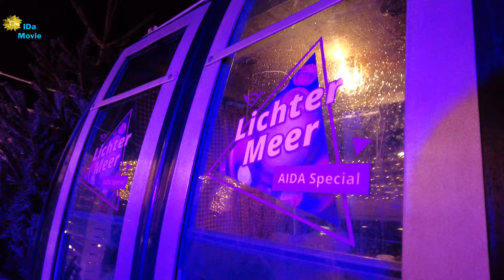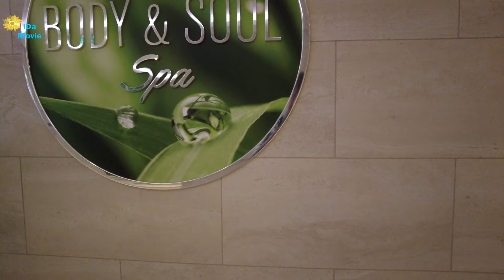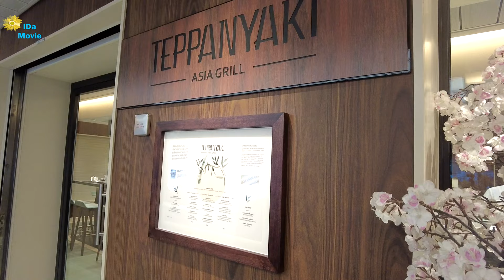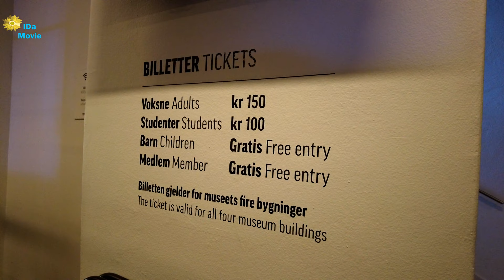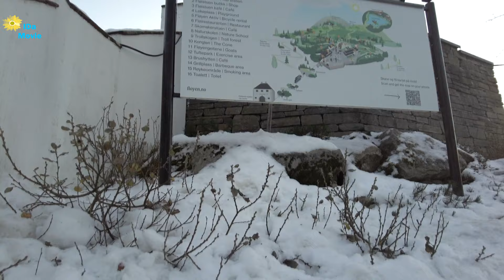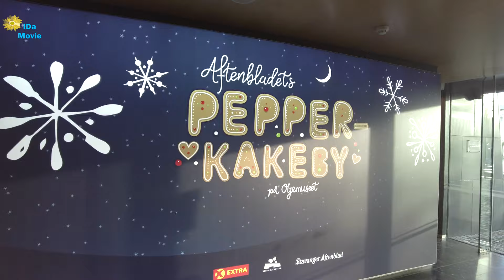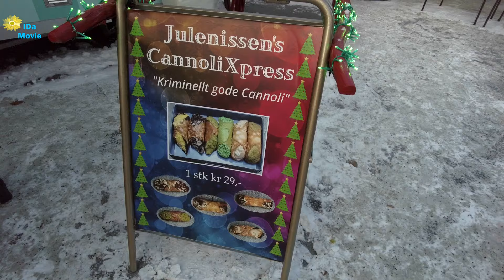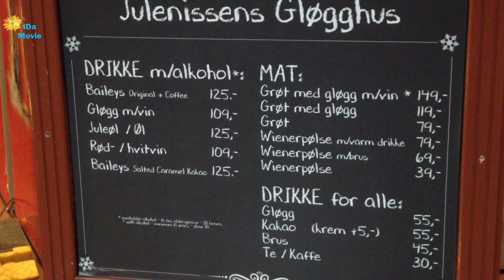Aida Nova Südnorwegen 2 unterwegs in 🇧🇻 Norwegen Weihnachtsmärkte ULTIMATIVER Reisebericht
Komm´ mit auf eine adventlich winterliche Reise nach Norwegen.
Wir erkunden die Städte Bergen, Stavanger, Kristiansand und Oslo und
geben Tipps.

Unterwegs mit der Aida Nova ab Hamburg.
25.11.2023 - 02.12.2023